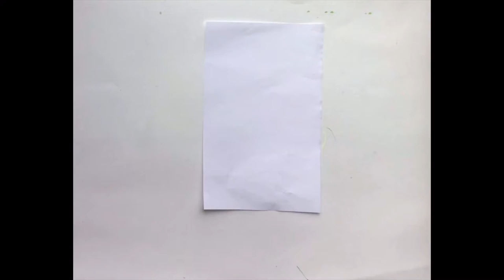How to make an Origami Crane tutorial!(Easy!)